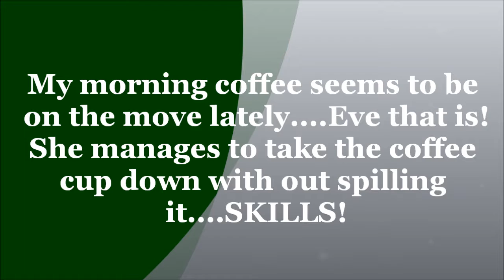Eve x Rudy Summer 2018 Puppies; Video 4, Morning Coffee